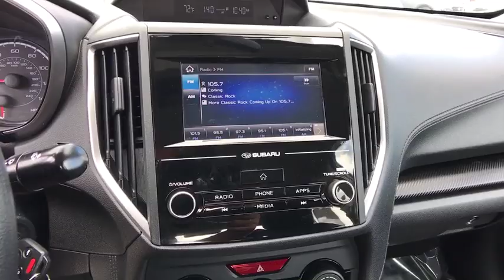2017 Subaru Impreza Reno, Carson City, Northern Nevada, Roseville, Sparks, NV H3617812P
Used  2017 Subaru Impreza available in Reno, Nevada at Lithia Volkswagen Reno. Servicing the Carson City, Northern Nevada, Roseville, Sparks, NV area.
2017 Subaru Impreza 2.0i Premium 4-door CVT - Stock#: H3617812P - VIN#: 4S3GKAB67H3617812

Premium trim. WAS $19995. Heated Seats Onboard Communications System Smart Device Integration iPod/MP3 Input Alloy Wheels All Wheel Drive Back-Up Camera. AND MORE! KEY FEATURES INCLUDE: All Wheel Drive Heated Driver Seat Back-Up Camera iPod/MP3 Input Onboard Communications System Aluminum Wheels Smart Device Integration Heated Seats MP3 Player Keyless Entry Remote Trunk Release Steering Wheel Controls Child Safety Locks. EXPERTS CONCLUDE: The steering is quick and responsive and doesnt require much effort. Handling is a strong point for this Impreza regardless of trim. -Edmunds.com. Great Gas Mileage: 38 MPG Hwy. EXCELLENT VALUE: Was $19995. BUY FROM AN AWARD WINNING DEALER: Lithia Volkswagen of Reno sells new and used cars trucks and SUVs near Sparks and Carson City Nevada. We offer easy financing options and best in market no haggle pricing for an easy and transparent purchase experience. Our sales team is open seven days a week to help you. Just a few miles south of I-80 and downtown Sparks we are located at 7063 South Virginia Street in Reno. All prices are plus tax license smog and fees. Plus any applicable finance charges. All vehicles subject to prior sale.